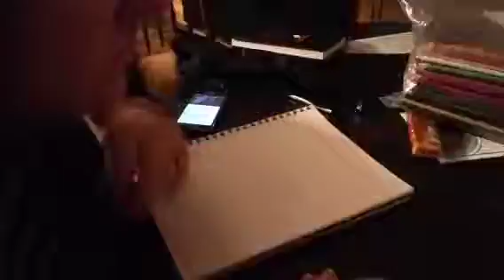Time-lapse: Rose Quartz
Inspiration: Steven Universe & Robecca Sugar